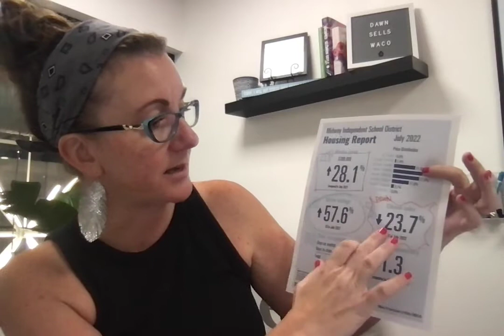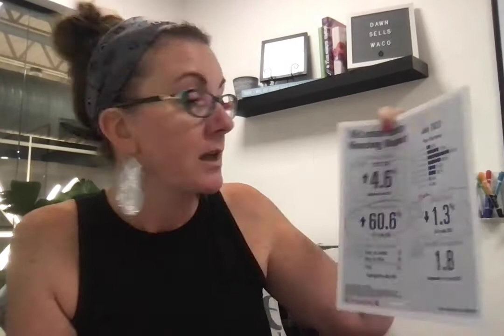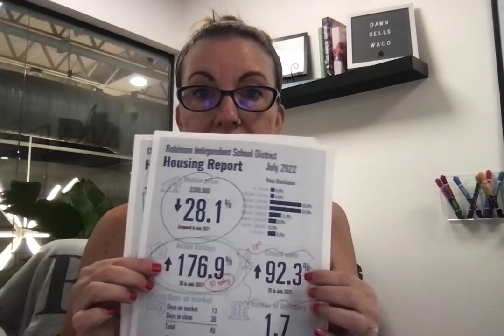Waco Housing Market Update August 16, 2022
Curious about the housing market in Waco, McLennan County and surrounding areas? I have the information you need to make the best choice for you and your family.